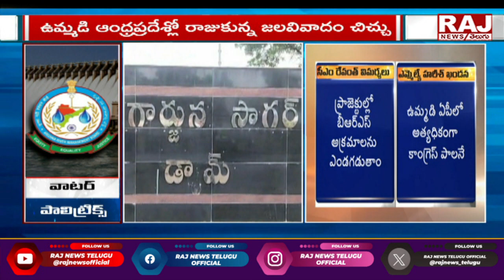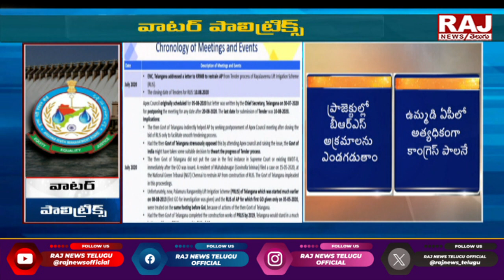ఎన్నికల నినాదం గా మారిన కృష్ణ జలాల నినాదం || Special Report On Krishna River || Raj News Telugu